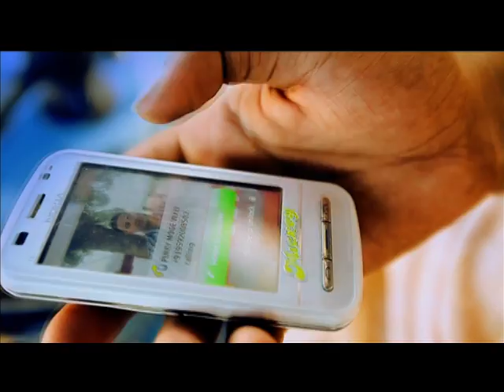Bullet Full HD Song By - Bhupinder Sidhu - " Latest Punjabi Album of 2012 "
Song: Bullet
Album: Shakeen Munda
Singer: Bhupinder Sidhu
Music Director: Lal Kamal
Lyricist: Raju Surewala
Label: Saga Music
Released: May-12